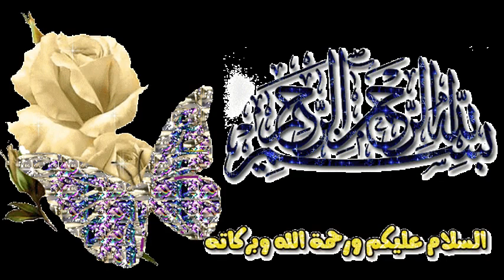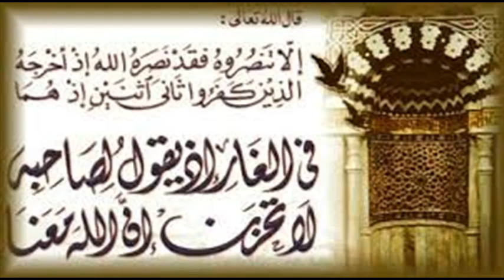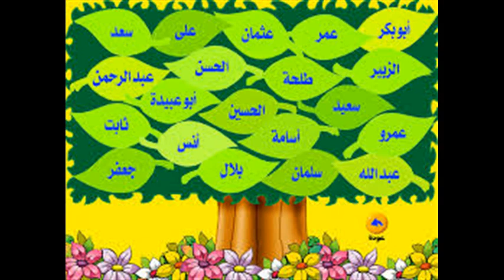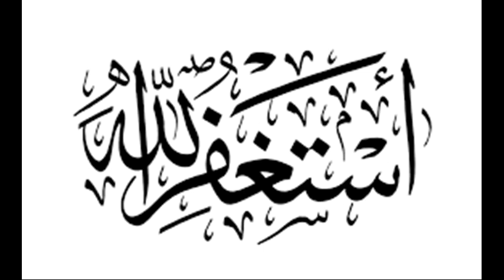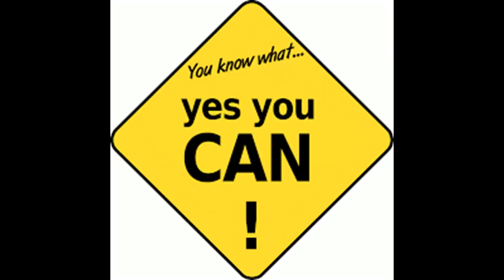Hijrat nerpina paatham 2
🌺🌹🌹muhrram 18th  episode. Hijrat nerpina paathaalu 2🌹🌺🌹